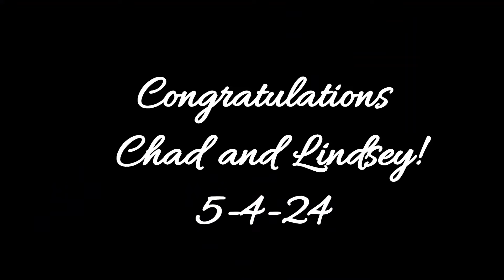Bacon Seed Update and a Wedding!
Welcome to M/B Farms. We are a multigenerational cow / calf, row crop, and hay family farm.
Located in East Central Nebraska. Est.  1890